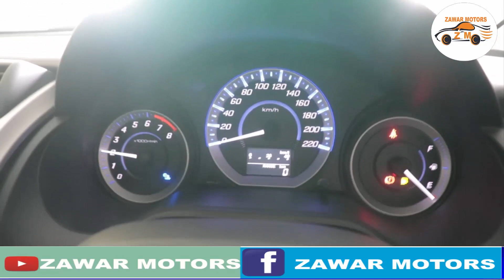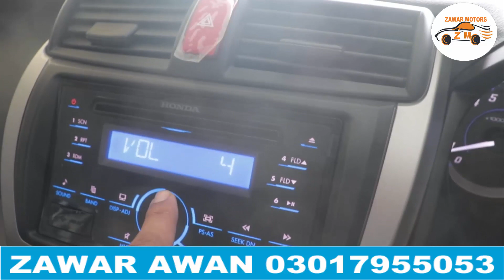honda city 1.3 manual 2019 complete review with price in pakistan